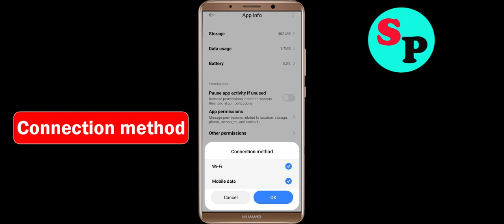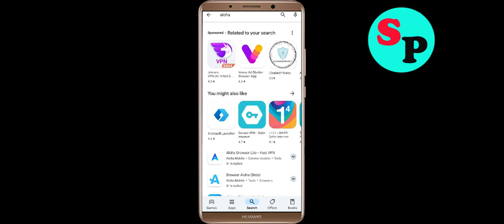Fix Aloha Browser App Not Working / Loading / Not Open Problem Solutions in Android Phone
In this video i am going to show you how to fix Aloha Browser Not working / Loading / Not Opening Problem Solutions in Android Mobile Phone? Here's how to fix it or how to solve it. It will help you to get rid of Aloha Browser not working and not open problem.